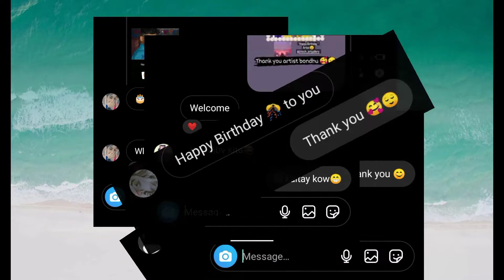My birthday 🎂🎉 wishes ❤️😊